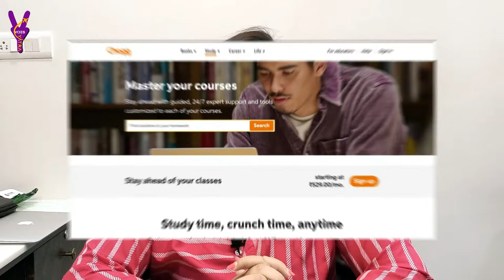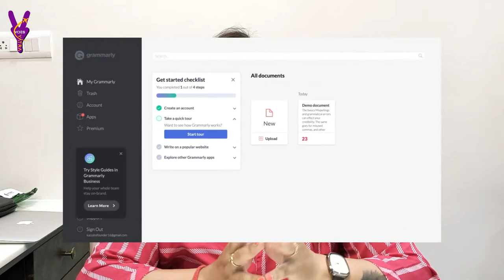Tools & Tips For Research | Dissertation | Study Abroad | Study Abroad 2023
Tools & Tips For Research | Dissertation | Final Year Project | Abroad Study

Vides Yatra is your source for learning everything related to Study Abroad, Best Countries and Courses to Study Abroad, How to Study Abroad after 12th and Graduation, How to Study Abroad with Scholarship from India.

We are providing details and awareness for planning study outside the country to students. We are creating videos based on the information we have found in our Research, Experience and Knowledge.

• Study Abroad
• Top Countries to Study Abroad
• How to Study Abroad after 12th
• How to Study Abroad after Graduation
• Study in US, UK and CANADA
• How to Study Abroad with Scholarship from India
• Selection of Best Countries and Courses to Study Abroad
• Scholarship to Study Abroad

About Me:

I Am Mayuri Jadav (Entrepreneur) and This is Our YouTube Channel Vides Yatra.

NOTE: All content used is copyright to Vides Yatra, Use or commercial display or editing of the content without proper authorization is not allowed

I AM NOT AN IMMIGRATION CONSULTANT OR LEGAL ADVISOR.